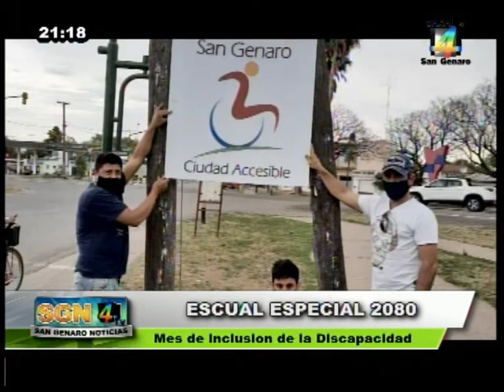ESCUELA ESPECIAL 2080 MES INCLUSIÓN DE LA DISCAPACIDAD 16 10 2020